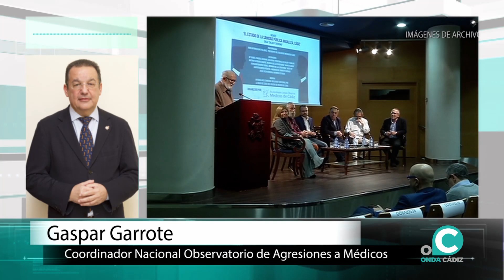VTR COLEGIO MÉDICOS AGRESIONES